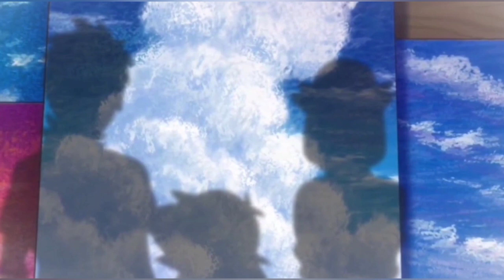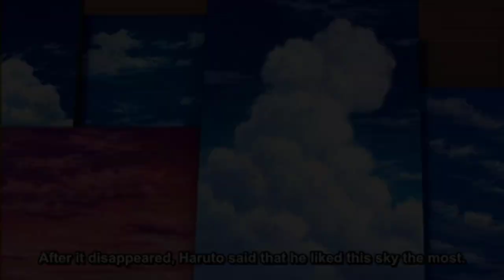POKEMON SERIES: The DISTANT BLUE SKY | FULL EPISODE | in HINDI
special series :  The Distant Blue Sky episode : 1

ASH father reveal in Pokemon Anime
Ash pikachu help haruto
Ash pikachu journey continues